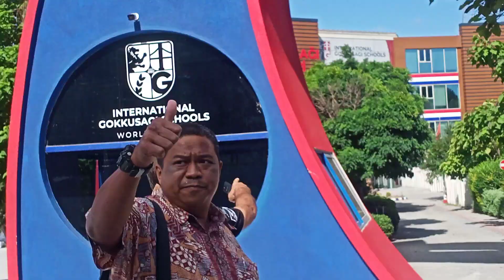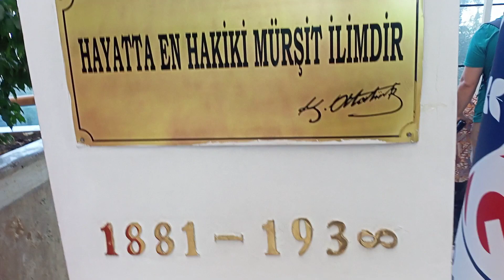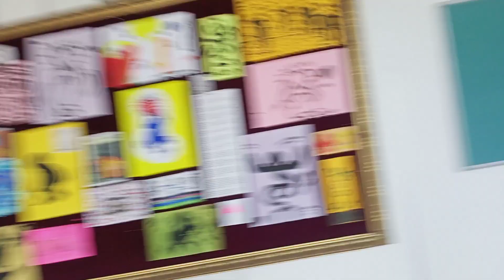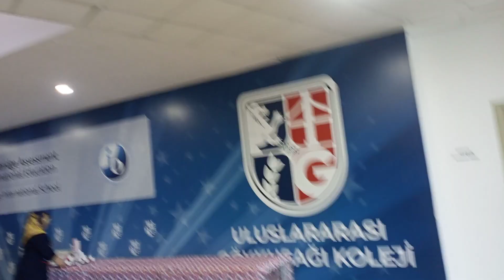Gokkusagi Internasional School Istanbul Turkey// Study banding